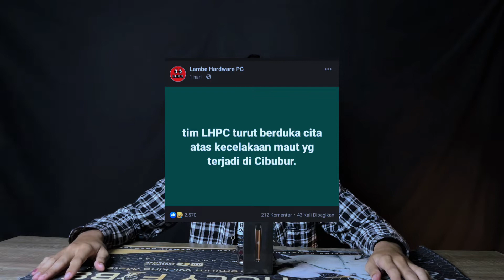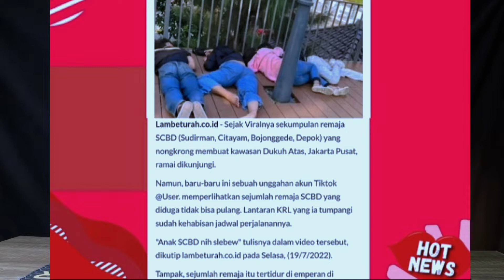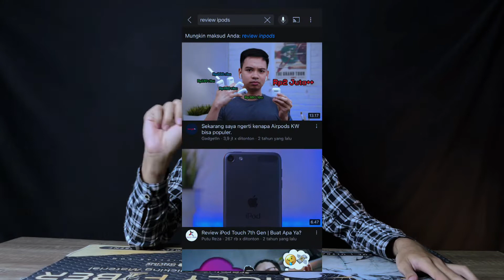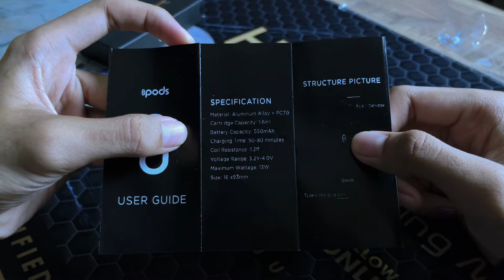Pod mungil yang asik | Review IPODS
Terimakasih buat kalian yang nonton dari awal sampai akhir karena jika videonya di skip kalian akan menerima informasi sekilas saja dan bisa saja jadi salah kaprah tentang pendapat kita
Review ini jujur apa adanya tanpa ditambahi atau dikurangi dan kami mendeskripsikan rasa sesuai dengan apa yang kita rasa dan selera kita juga dengan settingan kita, kalian mungkin akan merasakan hal yang berbeda .